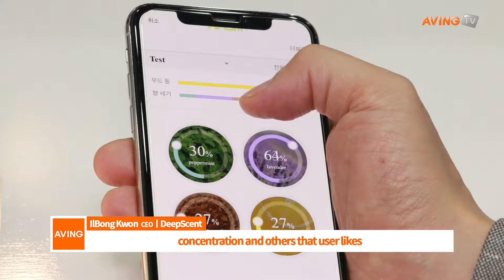[Japan IT Week] DeepScent Labs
DeepScent Labs participated in 'Japan IT Week' held in Tokyo Big Sight from May 9th(Wed.) to 11th(Fri.) with support of Daejeon Information & Culture Industry Promotion Agency, and introduced 'arom', a smart scent box.